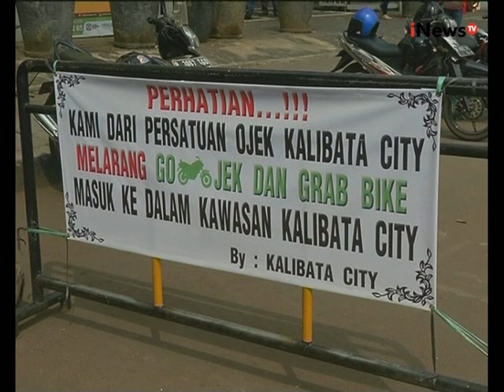Ojek Aplikasi Semakin Diminati - Jakarta Today 06/08